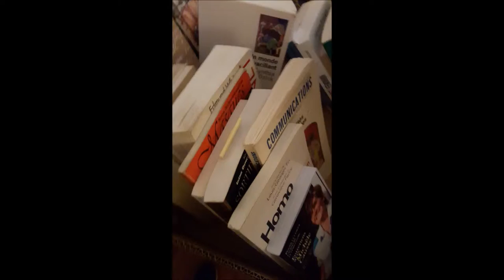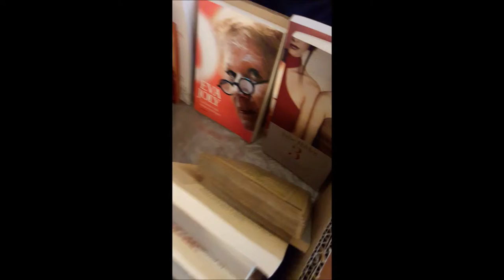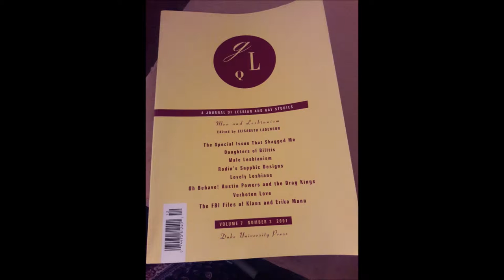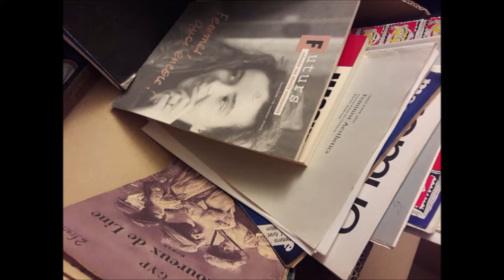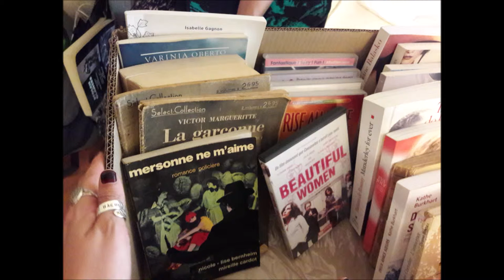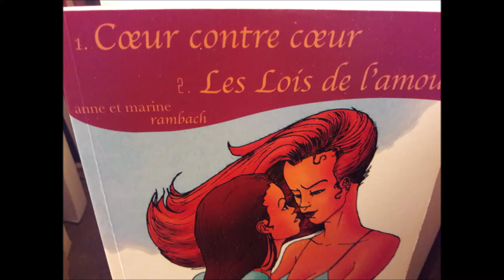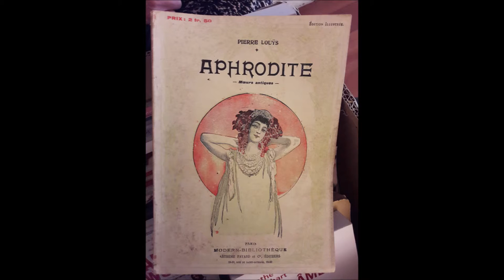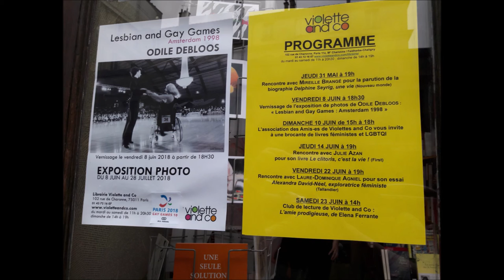Brocante de livres féministes et LGBTQI Violette & Co 10 juin 2018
Brocante de livres féministes et LGBTQI Violette & Co 10 juin 2018 dimanche VioletteandCo @lesAmiesdeVioletteandCo facebook twitter librairie bookshop Paris @Paris @QueFaireAParis - Brocante co-organisée avec l'association Les Ami-es de Violette and Co - Librairie adresse 102 Rue de Charonne Métro Charonne M9 Paris 75011 France - LGBTQI (Lesbian, Gay, Bisexual, Transgender, Queer or Questioning, Intersex) - visit Sunday 10 June 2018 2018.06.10 video mariepanic mariepanic2 twitter @mariegendron @anne_hoa facebook @anne.hoa.39 @marie.gendron.3760